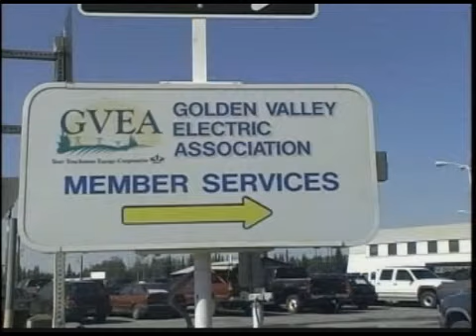2nd GVEA power outage in a week